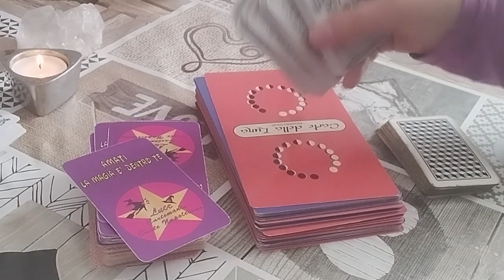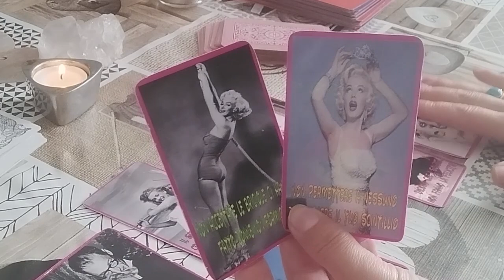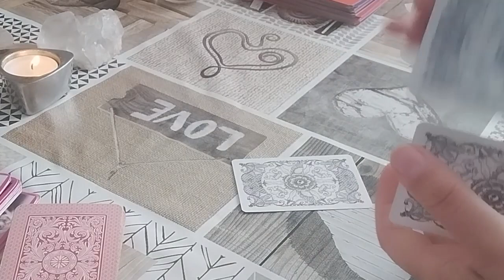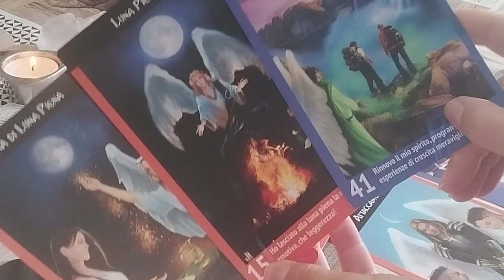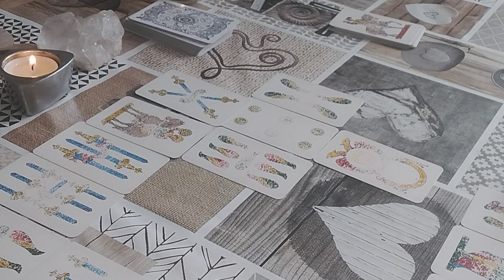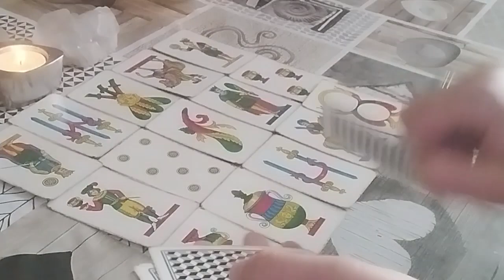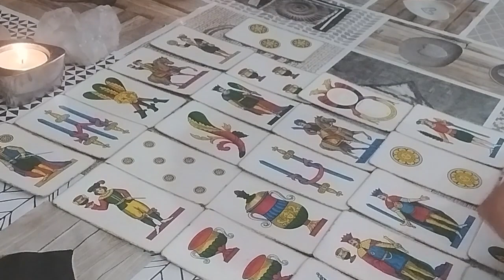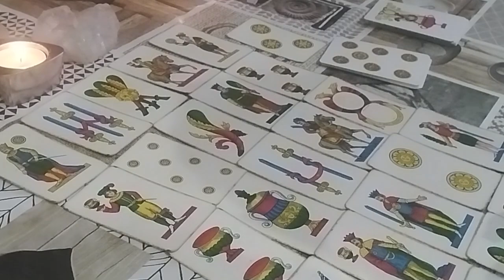Marzo il tuo mese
🍂mese di marzo 2023
scegli tra tre varianti

useremo le carte napoletane come sempre ,le carte create da me "amati la magia è dentro te" e le carte della luna-

I miei contatti:
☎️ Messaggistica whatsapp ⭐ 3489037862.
🔮🔥Se sei interessata alle mie carte "amati la magia è in te", per info puoi inviare un messaggio watsapp 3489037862

tempi
INTRO  00:00
1 Variante 01:38
2 Variante 12:50
3 Variante 26:43